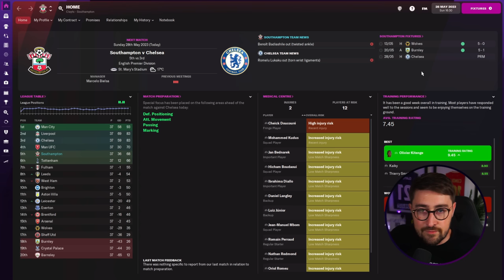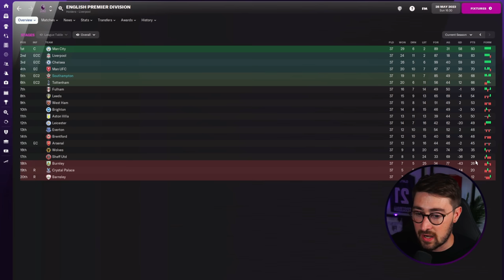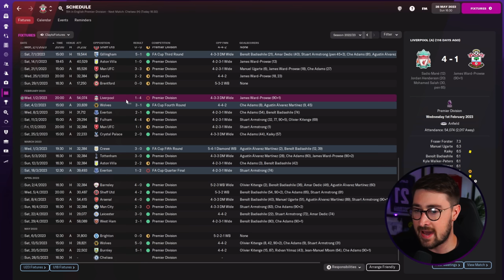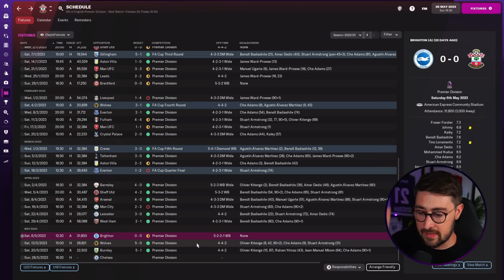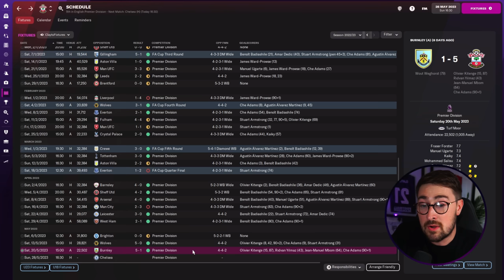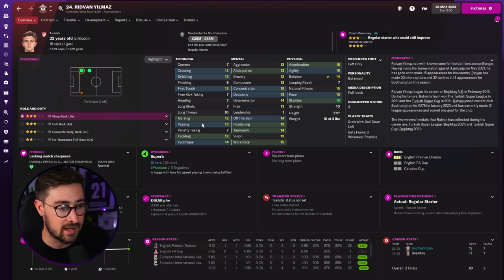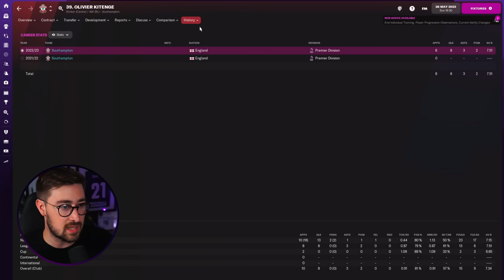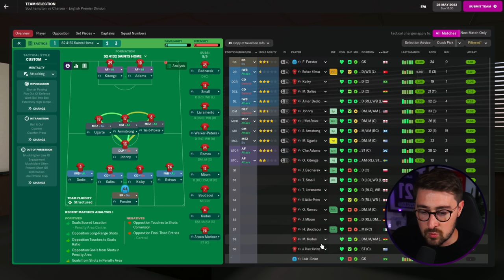We got an INSANE Newgen Striker!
Football Manager 2022 | Episode #7

NEW! SOUTHAMPTON FM22 DOF YOUTH ONLY REBUILD | Episode #7

The latest series on the channel: A multi-part short series as we rebuild Southampton but under some very specific rules. Our Director of Football, Gary Megson, will be handling all transfer business and the club has adopted a very strict club vision; every signing must be 21 or younger! The aim is to deal with these settings and try to take Southampton to the very top of English football... In today's episode, we finish season 2 at the club and find out our final league position - we even go into a live comm game against Chelsea with a lot riding on it! As well as this, our newgen striker - Olivier Kitenge - has decided to recently score a shedload of goals! __________________________________________________________________________
If you enjoy this video, why not join in live on twitch? I stream three times a week (Wednesdays, Saturdays and Sundays) and schedule information can be found on my twitter.
Football Manager 2022 REBUILD
Football Manager 2022 SOUTHAMPTON
Football Manager 2022 DOF CHALLENGE